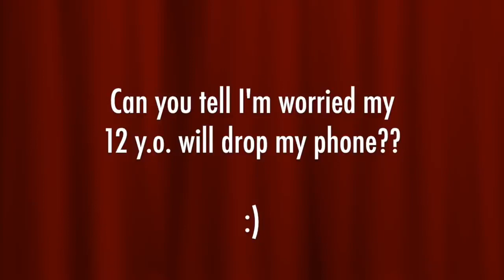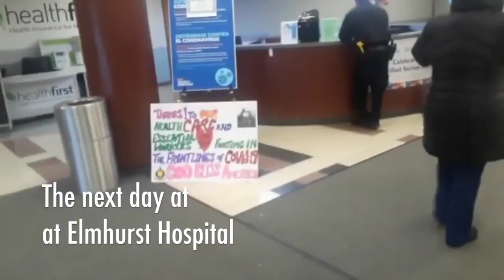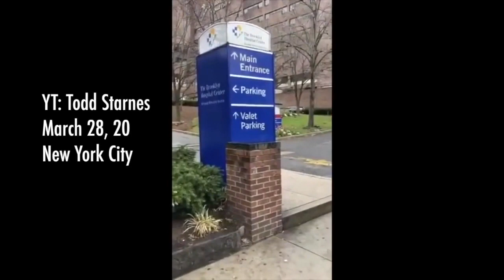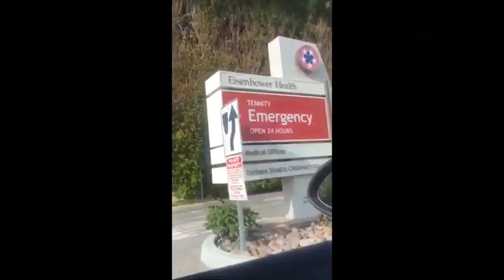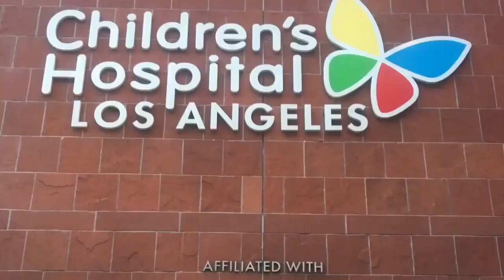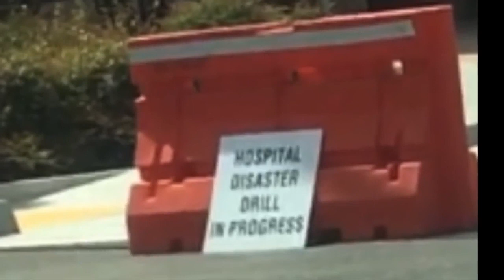Citizen Reporters Go Out and Do What the MEDIA WON'T! EMPTY HOSPITALS